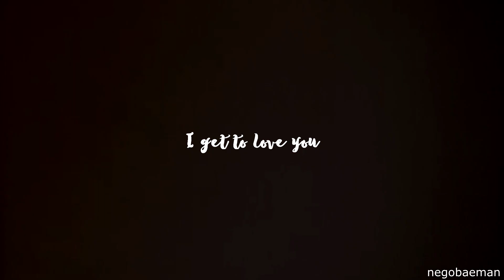Alex + Piper || 'Forever I'm yours, Forever I do'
720 HD + Headphones

Wow, season 6 of OITNB was incredible wasn't it? and these two just have my heart. This video took ages to get up because its so ahrd to edit whilst working a full time job but we eventually got there and i made a tribute to these two

I have no idea what video is gonna be next, planning on making a multi femslash video soon but I can't promise when that will be!

Fandom; orange is the new black
Pairing; Alex/Piper (vauseman)
Colouring; not mine, credit wehre due
Song: I get to love you - ruelle